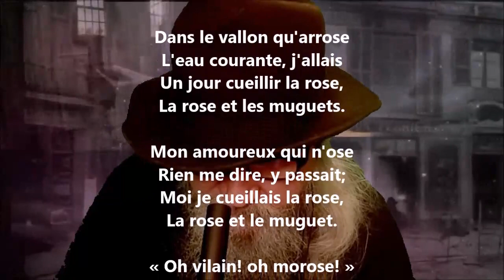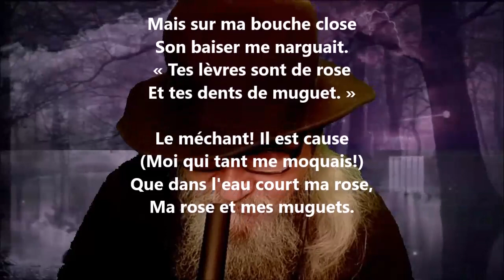Roses et muguets - Charles Cros lu par Yvon Jean